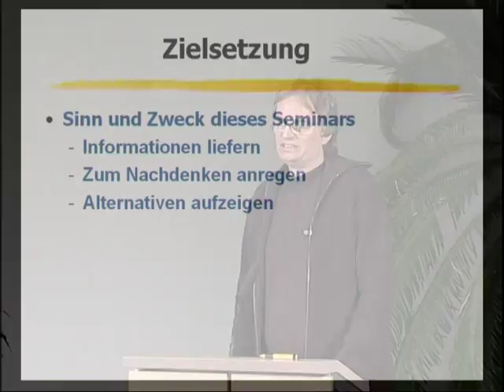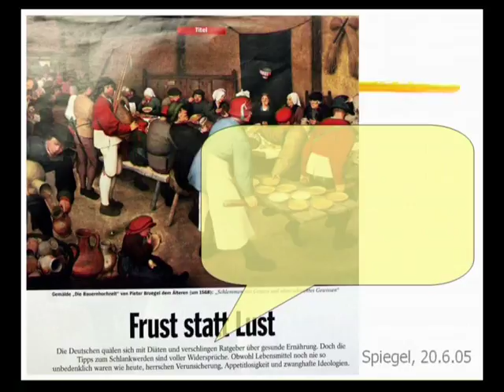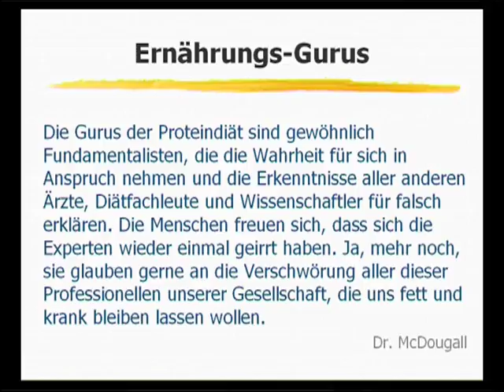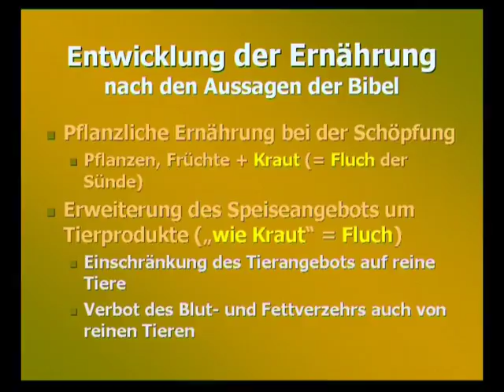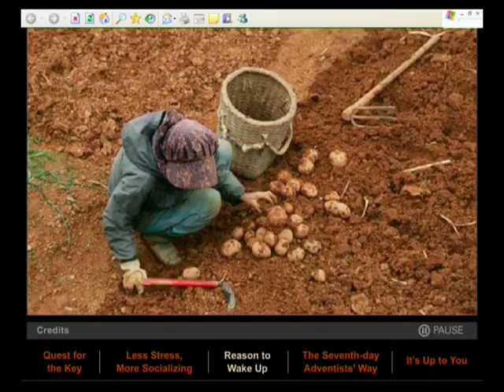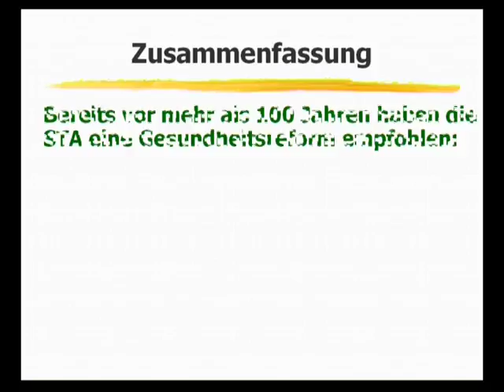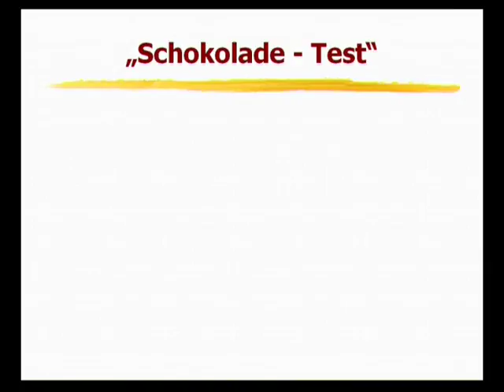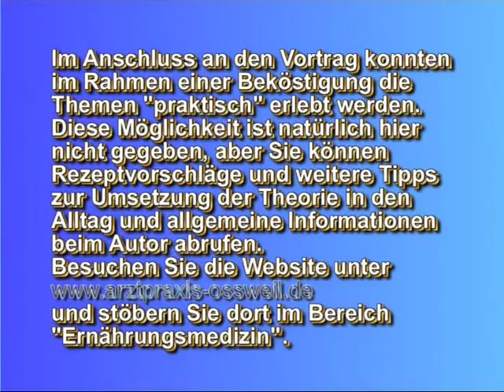1. Das Geheimnis vom langen Leben - Ernährung neu entdecken - Dr. med. Winfried Küsel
Ernährung neu entdecken

Erkenntnisse der modernen Ernährungsmedizin mit Hinweisen auf einen gesunden Lebensstil

Dr. med. Winfried Küsel hat sich viele Jahre mit den Grundlagen einer gesunden Ernährung beschäftigt und seine Erkenntnisse in diesem Seminar auch für Laien verständlich zusammen gefasst.
Durch die Betrachtung der biologischen und physiologischen Vorgänge im menschlichen Körper wird das Verständnis für die Auswirkungen der verschiedenen Ernährungsformen auf die Gesundheit und Lebensdauer vermittelt und der Zuhörer zum Nachdenken über seinen eigenen Lebensstil angeregt.
Die allgemein gültigen Ernährungsempfehlungen werden kritisch hinterfragt und auf ihre Glaubwürdigkeit untersucht, wobei sich der Betrachter selbst Kenntnisse zur richtigen Einschätzung der als wissenschaftlich bezeichneten Veröffentlichungen aneignen kann.

1. Die alten Ägypter und alte Zöpfe
•  Das Geheimnis vom langen Leben
•  Historisches und Traditionelles über Ernährung

2. Die Milch macht's oder alles Käse?
•  Ein Mythos gerät ins Wanken
•  Osteoporose -- Knochen ade?

3. Arterienverkalkung und
der „Rost" im Körper
•  Fette und Eiweiß -- wieviel darf es sein?

4. Süßes Leben mit schweren Folgen?
•  Von der Zuckerkrankheit und Übergewicht

5. Unsere Gesundheit -- unsere Entscheidung
•  Länger leben -- länger fit: Anti-Aging und mehr fürs Wohlergehen

6. Ernährung und Psyche
•  Unser Lebensstil bestimmt unsere Persönlichkeit